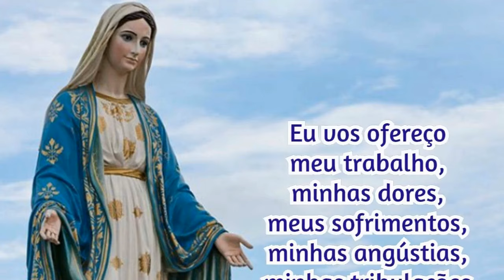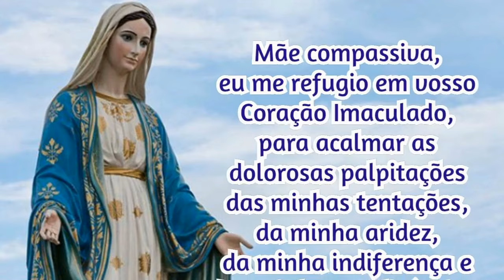11/09/2024 Oração Consagração DIÁRIA A NOSSA SENHORA Reze com fé